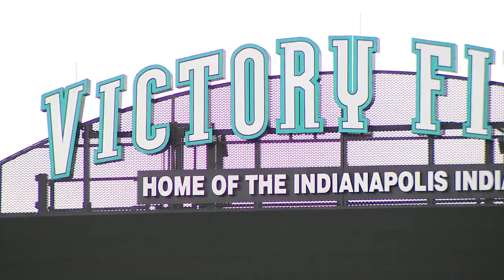Nate Oats at Victory Field